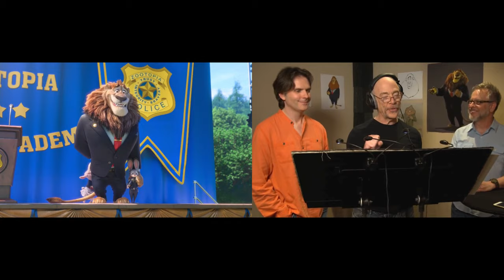Zootopia - Behind The Voices